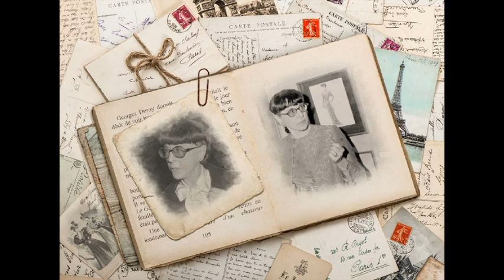Happy Birthday 28th October 🎂Which Celebrities Share Your Birthday?🎂